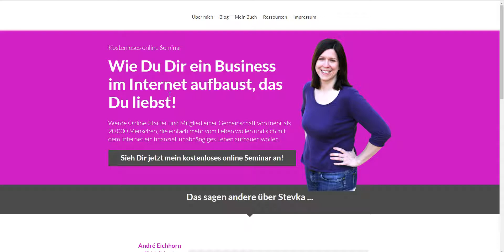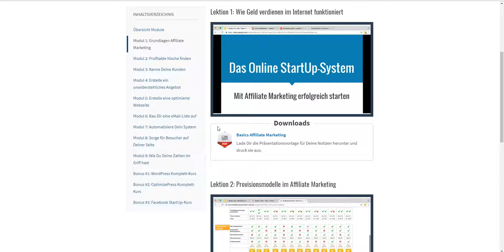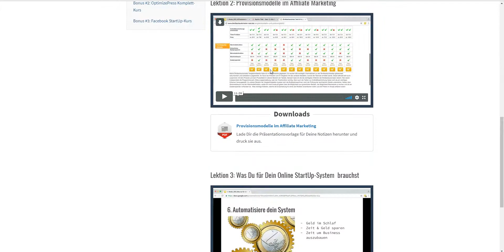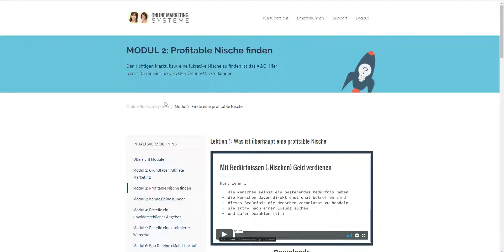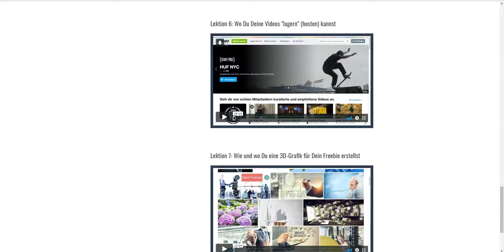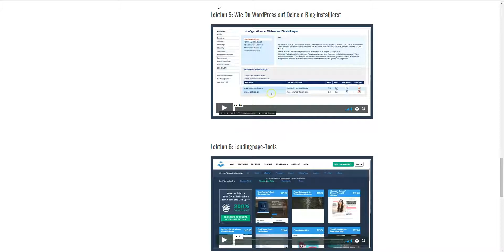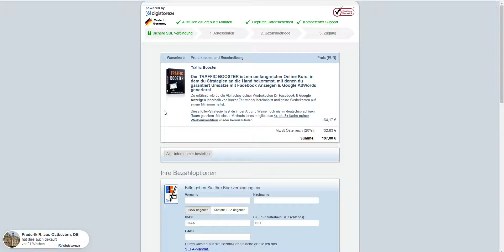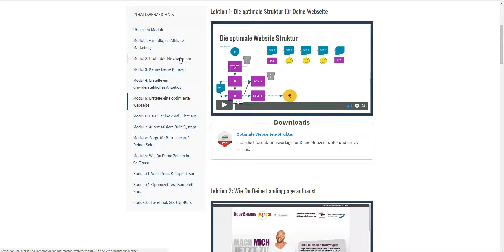Online Startup System Erfahrungen von Stevka Scheel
Online Startup System Erfahrungen Test und Kritik

In diesem Video geht es um meine Erfahrungen mit dem Online Startup System von Stevka Scheel. Ich gebe dir exklusive Einblicke in den Kurs und berichte dir von meinen Erfahrungen...